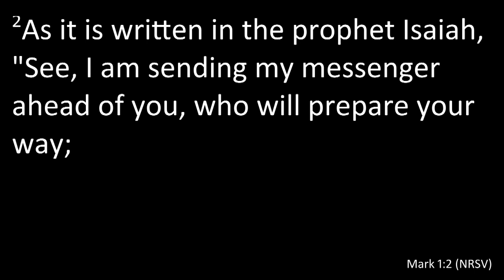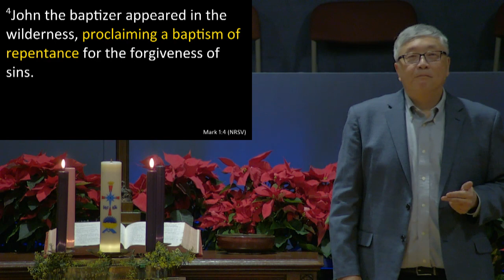Preparation (Mark 1:1-8; Dec 10, 2023)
John the Baptist prepared the way for Jesus. Why did we need to be prepared? Because if we aren't prepared, we might reject the Gospel. And what's the best preparation? Character. A message on Mark 1:1-8 by Richard Hong.